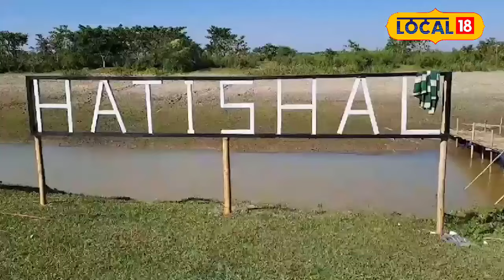Jorhat Picnic Place : হাতীশাল ইক'পাৰ্কত আগন্তক নৱবৰ্ষক আদৰিবলৈ এতিয়া সীমাহীন ব্যস্ততা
Jorhat Picnic Place :  যোৰহাটৰ অন্যতম আকৰ্ষণীয় বনভোজস্থলীলৈ ৰূপান্তৰিত হোৱা জাঁজীমুখৰ হাতীশাল ইক'পাৰ্কত আগন্তক নৱবৰ্ষক আদৰিবলৈ এতিয়া সীমাহীন ব্যস্ততা। এয়া ডিচেম্বৰ মাহ। পুৰণি বছৰটোক বিদায় আৰু নৱবৰ্ষক আদৰণি জনাবলৈ সকলোৱে নিজৰ নিজৰ পৰিয়াল অথবা বন্ধু- বান্ধৱৰ সৈতে এসাঁজ খাবৰ বাবে ইতিমধ্যে পৰিকল্পনা কৰিছে। প্ৰকৃতিৰ বিভিন্ন সেউজীয়া, পাহাৰীয়া, নদ নদীৰে ভৰা তথা প্ৰাকৃতিক সৌন্দৰ্যৰ মাজত বনভোজ খোৱাৰ পৰিকল্পনা আছে সকলোৰে